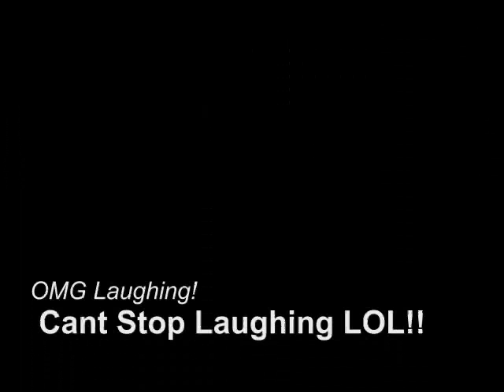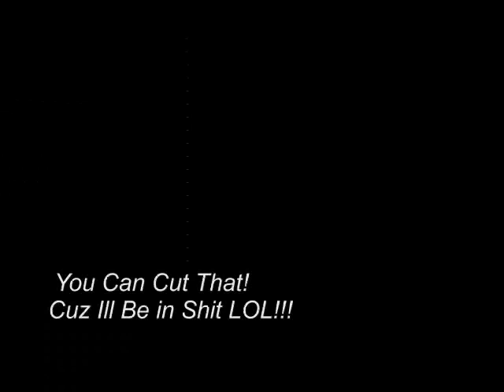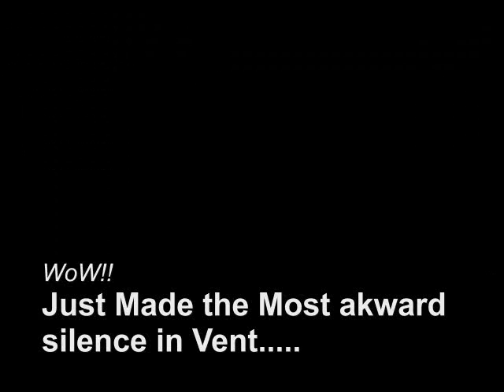EvE Online - Holiday at The Vent 2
Episode II - The Story continues between 3 characters on vent.

The Funniest Ventrilo Conversation EVER I have experienced!